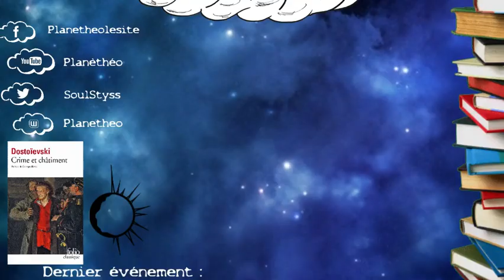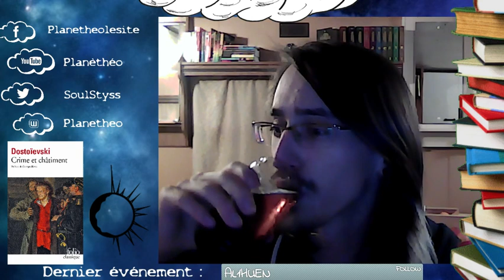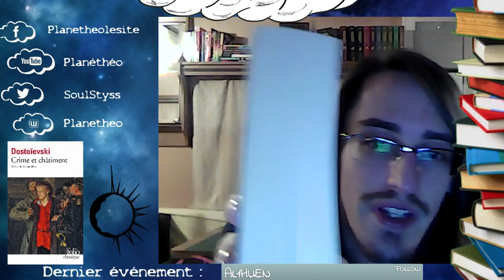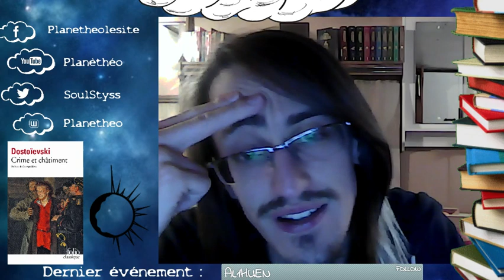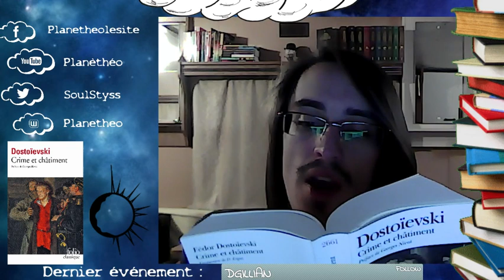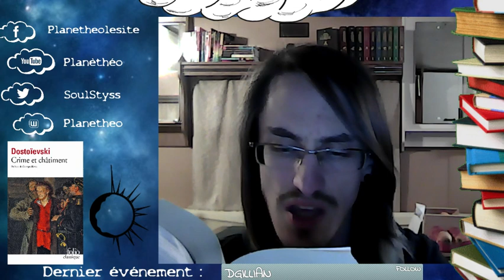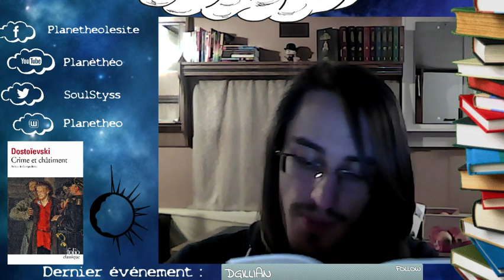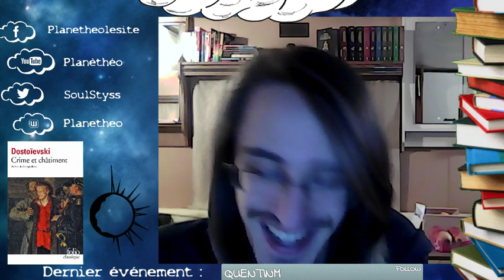Et si on lisait... Crime et Châtiment de Fiodor Dostoïevski - Quatrième partie, Chapitre IV à VI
Live du vendredi 01/02/2019 à 21h :

Programme:
Début du live : 00:01 - 19:23
Quatrième partie, Chapitre IV : 19:23 - 56:33
Première pause : 56:33 - 1:11:17
Quatrième partie, Chapitre V : 1:11:17 - 1:55:12
Deuxième pause : 1:55:12 - 2:08:44
Quatrième partie, Chapitre VI : 2:08:44 - 2:25:46
Fin du live : 2:25:46 - 2:35:57